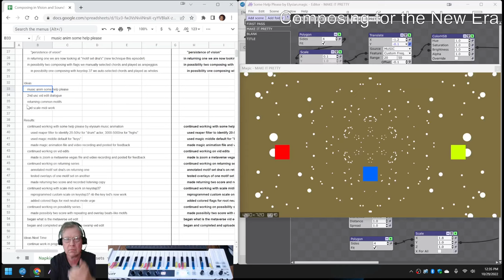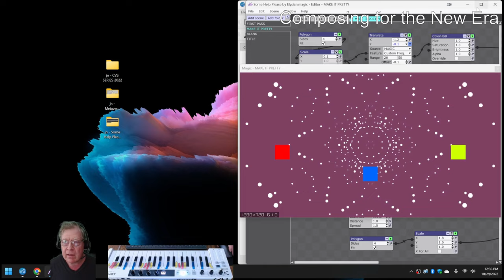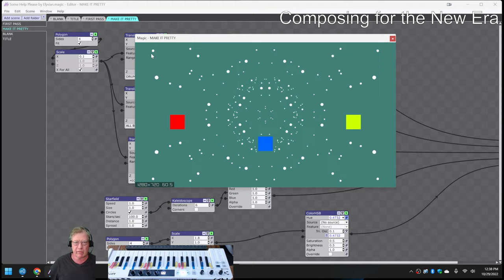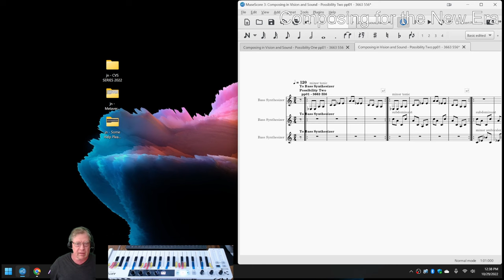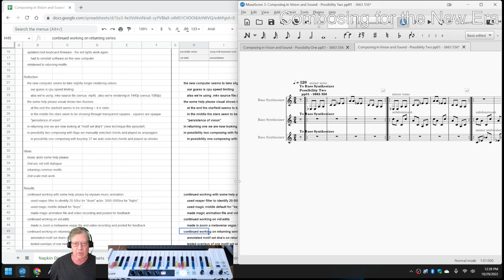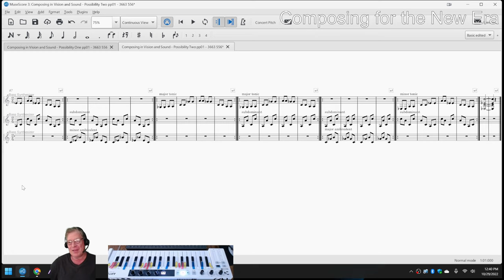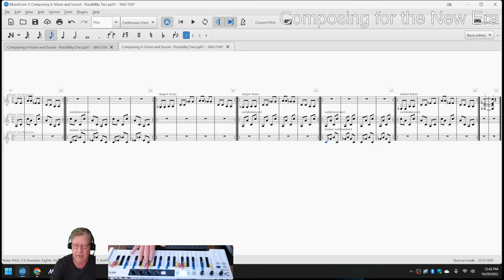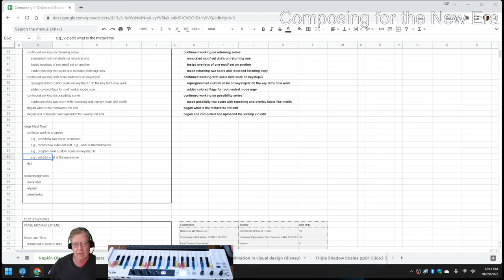Composing in Vision and Sound 40 POWER QCB Stream Highlight 29 Oct 2022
help please animation and is zoom a metaverse vid edits are completed; possibility two score begun